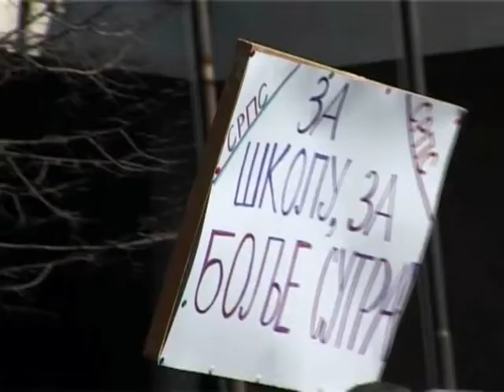17 03 PROSVETARI